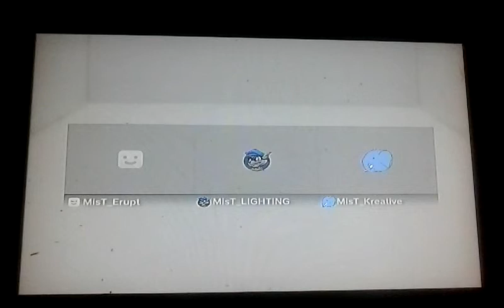Guess the song part 2